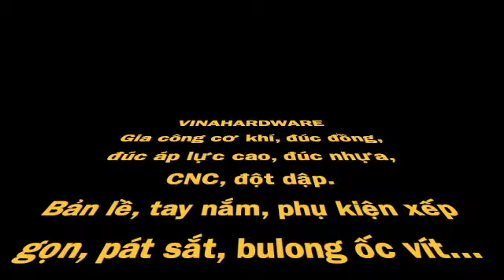Quy trình gia công khung bàn làm việc văn phòng chân ovan | VNH oval table frame